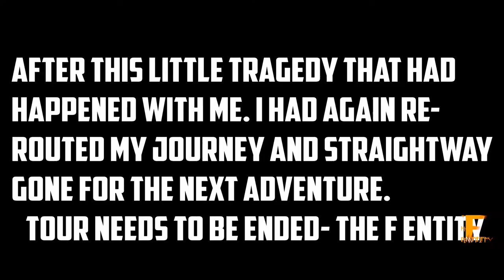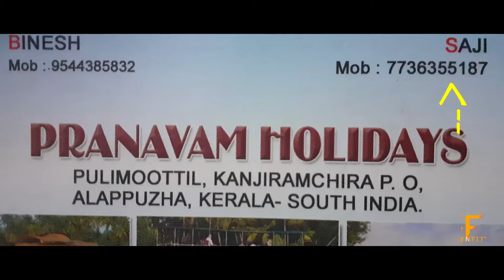Alleppey Beach | Alleppey Vlog Part 1 | आलप्पुझा हिंदी में | केरल टूर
Welcome to our 8th Video of Kerala Tour in which we will be exploring the Venice of the East also known as Alleppey or Alappuzha.

Note: We always believe in genuine reviews and pure authentic experiences. Also, we never do Paid Reviews.
My plan to visit Alleppey was on 10 Aug 2019 but due to tragedy happened with me and Kerala I have preponed the date earlier and I had instantly booked a room in Kuwait Residency from OYO room. Earlier the property was partnered with FabHotels but now it's a part a OYO.

So on 09 Aug 2019, I have taken a bus from Thrissur to Alleppey and in 4 hours I reached Alleppey.

After Reaching Alleppey Bus Stand, I got to know that all the boat house are nearby Alleppey Bus Stand and then I have taken a public bus to visit Railway Station which was a small station and it was 05 Km Away from Bus Stand.

 Bus Ticket Price:  From Thrissur to Alleppey: INR 140 Approx.
 Bus Ticket Price: From Alleppey Bus Stand to Alleppey Railway Station:  INR 10 Approx.

If you will Visit Alleppey, do take your Accommodation near Bus Stand.

So, I have found one hotel near Railway Station:

Hotel Name: Kuwait Residency
Booking Channels: OYO, Agoda, Trivago, GoIbibo and Offline or Walk-IN
Price that I had Got: INR 750
Normal Price: INR 1000
Room Quality: Great.

As I was extremely tired so I haven't gone outside for Lunch and I have ordered Biryani and Kappa (Tapioca). It was really great.

Restaurant: Aramana Restaurant
Delivery Application: Swiggy
Total Food Bill: INR 110 Approx.

After a Sleep of 14 hours and 30 Minutes

The Major boat race event got postponed for a unknown date due to which I have shifted my touring Plan.

At 7.00 AM on 10 Aug 2019, I have gone outside for Breakfast to the near by shops at Alleppey Railway Station. For Breakfast, I had ordered Puttu and Vegetable Stew.

Price: INR 60 Approx.

Alleppey Beach: 500 Meters walking distance from Railway Station.

On Returning from Alleppey beach, I met one great person who had offered me Shikara boat ride price of 500/1 hr and minimum ride needs to be for 2 Hours.

Important Note: All the detailed Planning related details will be shared after the end of Kerala tour, so don't worry. In between you have any queries then, do share your comments.

Trip was Started on 05 August 2019 and completed on 14 August 2019.

Duration of Stay in Kerala: 07 Aug 2019 to 12 August 2019( 5 Days)

Cities Visited: Thrissur, Athirapally, Aluva(Kochi), Kochi, Calicut(Kozhihode), Thallaserry, Alleppey, Kollam(Lunch and Transit Point),
KanyaKumari, Trivandrum, Kovalam.

Credits and Helpful Information:

I generally use all free softwares which are available on the internet i.e. known as open source/freeware Softwares. Say no to piracy.

Photo Editor: GIMP and Snapseed ( Andriod and iOS)
Video Editor: OpenShot Editor and DaVinci Resolve 16(Mainly used Editor)
Littlebit Vector Work(Logo or Graphic design Software): Inkscape
Screen Recorder: ShareX
Image Viewer: FastTone Image Viewer
Audio recorder or editor: Fairlight(in Davinci Resolve) and Audacity

Not in Use: Blender 2.80: Will start learning.

Rain Gears: Raincoat and Dual layer C shaped handled Umbrella

Shooting Gears:

1. Gorrilla Pod
2. Tripod
3. Hohem Gimbal Mobile+
4. Samsung m20
5. Lenovo k8